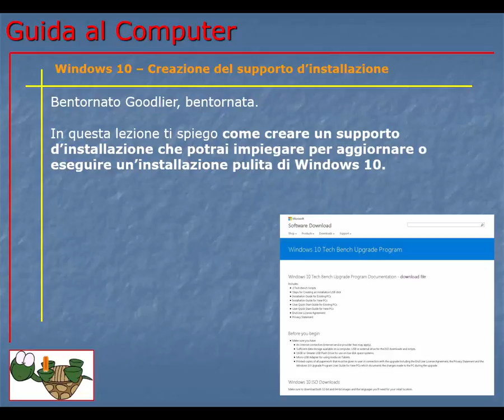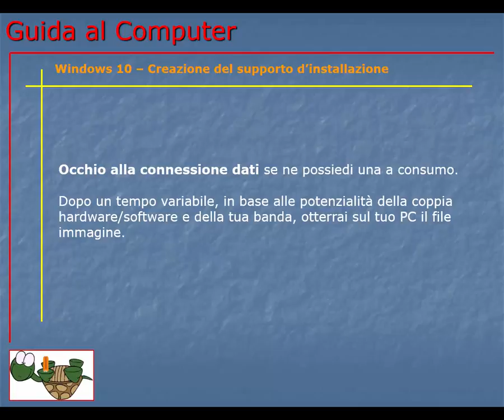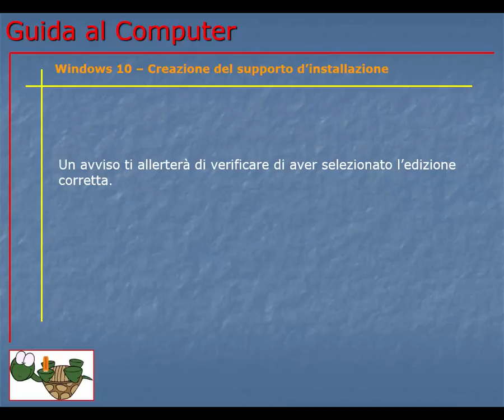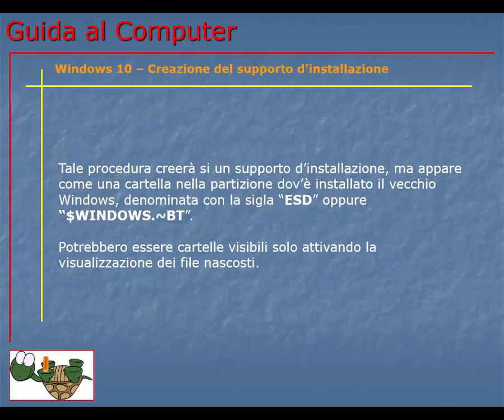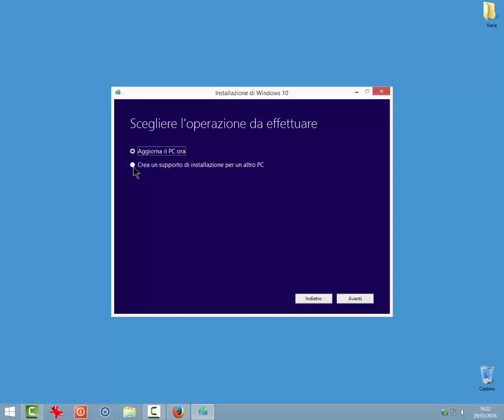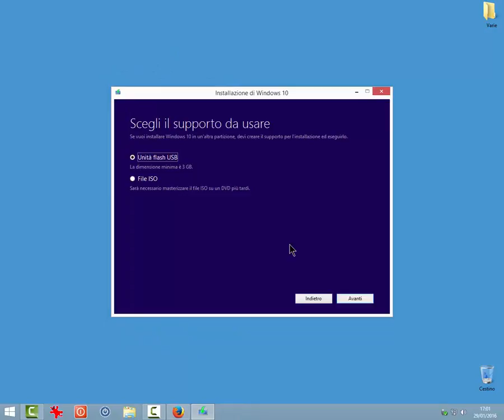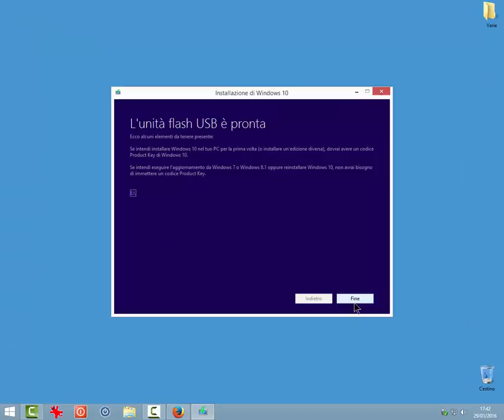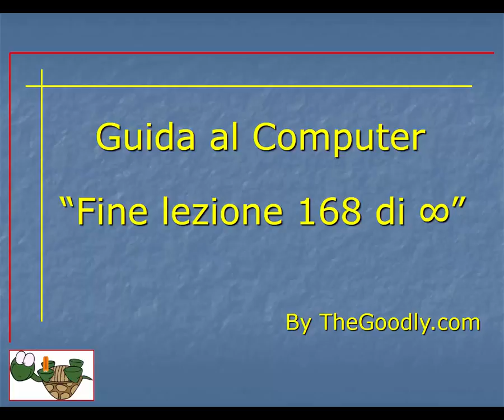Guida al Computer - Lezione 168 - Windows 10 – Creazione del supporto d’installazione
Come screare un DVD o una pendrive d'installazione per Windows 10 o per aggiornare il sistema operativo a Windows 10.

Anche dove scaricare il file immagine dai server della Microsoft.

Risorse utili:

Scaricamento strumento per aggiornamento a Windows 10 o esegui aggiornamento da sito Microsoft